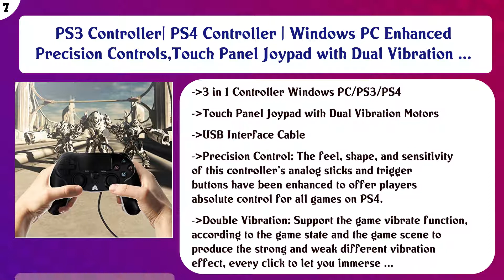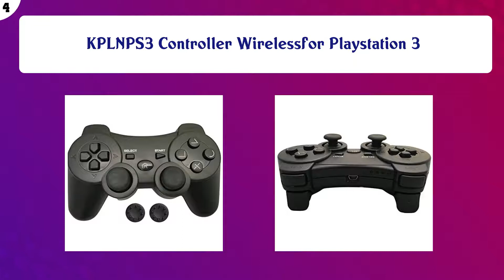Top 10 PS3 Controllers to buy in USA 2021 | Price & Review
Top 10 PS3 Controllers to buy in USA

 Find the links below to buy these products:

 List of top PS3 Controllers:

PlayStation 3 Dualshock 3 Wireless Controller (Black)

 2 Pack PS3 Controller Wireless - OUBANG PS3 Remote for Playstation 3 with Dual Shock,The Best Choice for Gift ...

 ZD-V+ USB Wired Gaming Controller Gamepad for PC/Laptop Computer(Windows XP/7/8/10) & PS3 & Android & Steam - ...

 PS3 Controller| PS4 Controller | Windows PC Enhanced Precision Controls,Touch Panel Joypad with Dual Vibration ...

 PS3 Controller, Wireless Controller Double Vibration Gamepad Compatible with Playstation 3, Controller with Ch ...

 PS3 Controller, PS3 Controller Wireless, PS3 Remote, CFORWARD 1Pack Wireless Rechargeable Gamepad Dual Vibrati ...

 KPLNPS3 Controller Wirelessfor Playstation 3

 Snakebyte PS3 Wired Controller - Gamepad Including Vibration & Turbo Feature - Cable Length: 2m - Black - Play ...

 VOYEE Controller Replacement for Sony Original PS3 Controller, Wireless Controller Gamepad with Upgraded Joyst ...

 EasySMX 2.4G Wireless Controller for PS3, PC Gamepads with Vibration Fire Button Range up to 10m Support PC (G ...

 Content of this Video:

10 best products to buy PS3 Controllers USA

 Top rated PS3 Controllers in USA